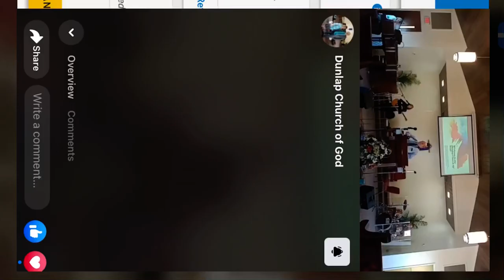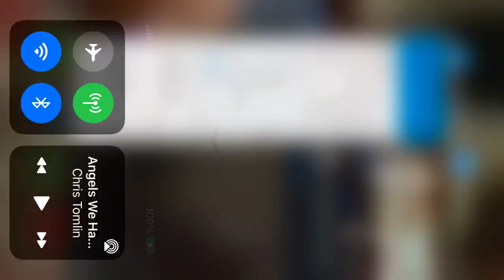I’d Rather Be An Old Time Christian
Not wanting to sing this song but it kept coming to my mind. The Holy Ghost took the service and ministered during the am service!